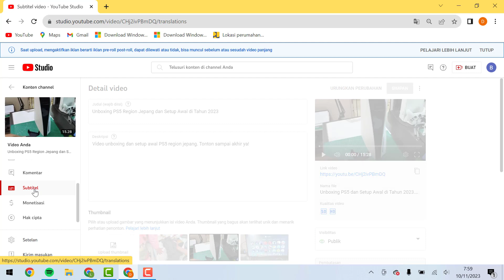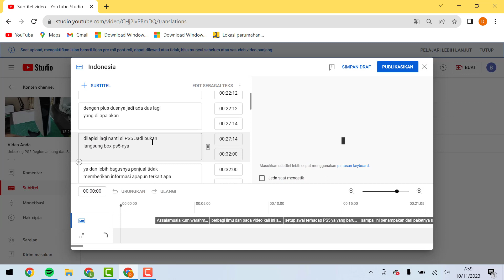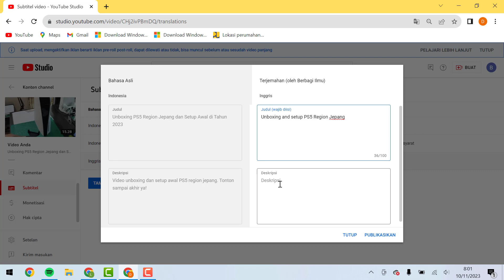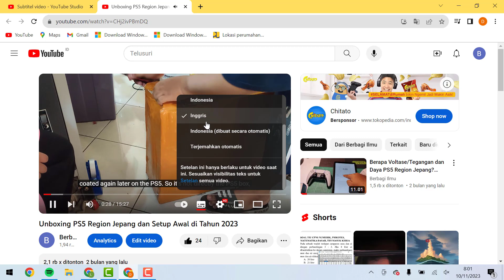CARA MEMBUAT SUBTITLE VIDEO YOUTUBE TANPA GOOGLE TRANSLATE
Video ini menjelaskan bagaimana cara membuat subtitle video youtube tanpa menggunakan bantuan google translate. Fungsi subtitle adalah mempermudah penonton luar negeri untuk memahami isi konten video yang kita upload. Bagaimana caranya? Simak video ini sampai akhir ya!